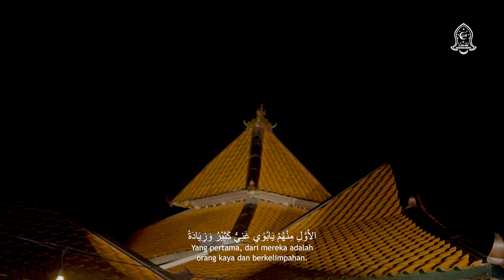ANA BATBA GALBI (أَنَا بَتْبَعْ قَلْبِيْ) II SAMSUL ARRISKI II ELKHIS GAMBUS ft DINAS PARIWISATA DIY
أَنَا بَتْبَعْ قَلْبِيْ
Saya mengikuti kata hati saya

اَلْبِنْتُ قَالَتْ لِأَبُوْهَا جَوْنِي ثَلاَثَ أَزْوَاجِ وَزِيَادَةْ
Anak perepmuanberbicara kepada ayahnya lalu iya berkata akudilamar tiga orang laki-laki

الأَوَّلِ مِنْهُمْ يَابُوْي غَنِيُّ كَثِيْرُ وَزِيَادَةْ
Yang pertama, dari mereka adalah orang kaya dan berkelimpahan.

وَالثَّانِي يَابُوْي جَمِيْلٌ وَجَمَالُهُ فَوْقَ وَزِيَادَةْ
Yang kedua dari mereka adalah orang tampan  dan indah melampaui

وَالثَّالِثُ يَابُوْي فَقِيْرٌ كَثِيْرُ وَزِيَادَةْ
Dan yang ketiga adalah orang sangat fakir (miskin) sekali

قَالَهَا أَبُوْهَا
Lalu sang ayahpun berkata

الْغَنِيِّ يِزِيْدْكِ غَنِيْ وَزِيَادَةْ
yang kaya membuat mu lebih kaya dan lebih berlimpah

وَالْجَمِيْلُ يِزِيْدْكِ جَمَيْلِ وَزِيَادَةْ
Dan yang tampan akan membuat mu akan bertambah indah

أَمَّ الْفَقِيْرْ يِزِيْدْكِ فَقِيْرِ وَزِيَادَةْ
Adapun lelaki yang fakir itu, hilangkanlah ia dari fikiranmu (karena ia akan menambah kefakiranmu)

قَالَتْلَهُ يَابُوْي إِنْتَهْ مَا تَعْرِيْفُ الرِّجَالِ وَزِيَادَةْ
anaknya pun berkata, “wahai ayahku, tidak tau lelaki yang sesungguhnya

الْغَنِيّ يَتَزَوَّجْ عَلَيْ ثَلاَثَ بَنَاتِ وَزِيَادَةْ
Orang kaya itu akan menikahi tiga perempuan dan lebih.

وَالْجَمِيْلُ يْعَشْقُتَهَ عَشَرَ بَنَاتِ وَزِيَادَةْ
Dan yang tampan akan lebih dari sepuluh perempuan yang merindukan (mendambakan)

أَمَّ الْفَقِيْرُ أَعِيْشُ طُوْلَ الْعُمُرِ وَزِيَادَةْ
Adapun yang fakir tadi, maka aku akan selalu hidup bersamanya sepanjang umur hidupku

أَنَا بَتْبَعْ قَلْبِيْ وَ بَسْ مَا عَلَي مِنَ النَّاس
Saya mengikuti kata hati saya dantidak peduli apa yang dikatakan orang

كَذَبَ الِّليْ يَقُوْلُوْنَ الْمَحَبَّةْ لَهَا مِقْيَاسْ
Bohong mereka yang mengatakan bahwa cinta memiliki ukuran

يَقُوْلُوْنِ لِيْ سِيْبِهْ تَلاَقِي مَثِيْلُهْ جَمْ
Mereka menyuruhku agar meninggalkannya dengan mengatakan, aku
akan menemukan yang lain

وَقَلْبِي يَقُوْلِي لاَ تَسْيْبِهْ تَرَا تَنْدَمْ
tapi hatiku berkata:"jangan tinggalkan dia nanti kau akan menyesal".

 أُحِبُّهُ مَحَبَّةْ مِنْ زِمَانِ الصِّبَا وَأقْدَمْ
Saya mencintainya dengan penuh kasih sejak muda dan tua

أُحِبُّهْ مَحَبَّةْ قبل يخلق أبونا آدم
Aku mencintai dia dengan cinta sebelum ayah kita (Adam) diciptakan

 أُحِبُّهْ بِكُلِّ مَا فِيْهْ مِنْ عَاطِفَهْ وَ احْسَاسْ
Aku mencintainya dengan sesemua perasaan yang ku miliki

Saya mengikuti kata hati saya dan hanya apa yang orang berutang kepada saya

أَنَا أَعِيْشُ بَيْنَ أَيْدَيْهِ يَظْلِمُنِيْ أَوْ يَرْحَمْ
Kuserahkan hidupku di tangannya disakiti atau disayangi

فِي الْيَدِ ذَا سَقَمِي وَفِيْ الْيَدِ ذَا الْمَرْهَمِ
Di tangannya adalah duri bagiku dan di tangannya juga ada obat Lukaku

وَ إِذَا مَا مَسَحْ بِيَدِهِ عَلَي يَزُوْلَ الْبَاسِ
Dan jika dia mengusapku dengan tangannya, kesedihanku akan hilang

Vocal                 : Samsul Aririski
co vocal            : Riski Rahmawan

Keybord            : Habib Mansur
Gitar oud          : Muhammad Fahmi
Violin                 : Rohman
 Jimbe              : Alan Nazlihaq
Riq                     : husnan huafa
Tari sufi            : Fira
Produser : ilham qohari
Audio By Ijal music
Music producer        :  subqi Sidqi
Mixing & Mastering  : Munsatura Studio
Video By EL Khis Media
Director          : Muhammad Munif Sholichan
Ass Diretor    : Muhammad Ngiban Hanafi
Dop camera  : Mei Sumantri
ASS Camera : fendi kurniawan
Editor             : Mei sumantari
Lighting         : Rodhes
Sound             : rodhes sound system & fn production

Terimakasih kami ucapkan kepada:
Gubernur D.I. Yogyakarata
DPRD D.I. Yogyakarata
Dinas Pariwisata D.I. Yogyakarta
Takmir masjid pathok negoro plosokuning
Munsatur Studio
Ijallitleblus Audio
Rodhes Sound System dan Lighting

Seketariat
ElKhis Grup
jalan plososkuning raya 4 minomartani ngaglik sleman yogyakarta